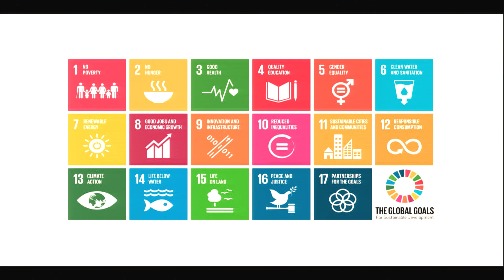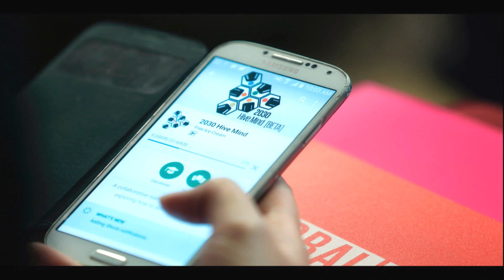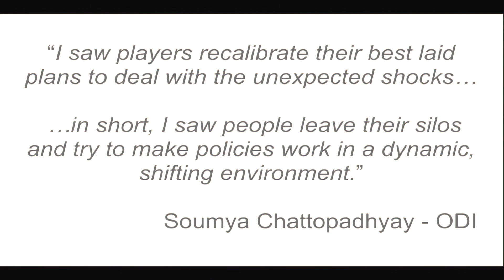Playing with complexity: From zombies to climate change | Simon Johnson | TEDxExeterSalon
Playing games isn’t just fun – Simon Johnson believes it can be a way to understand complex problems like climate change and sustainable development. Using examples from his career as a games developer, he makes the case for taking lessons learned from games and applying them to the real world.

Simon is co-director of Free Ice Cream, which uses games, play and agency to help people understand complex subjects.

TEDxExeterSalon: From driverless cars to diagnosis of medical imaging, artificial intelligence is being heralded as the next industrial revolution. But how does AI relate to us in all our glorious complex humanity? Our first TEDxExeterSalon explored the ways in which we’ll interact with algorithmic intelligence in the near future.

TEDxExeter: Now in our 7th year, TEDxExeter is Exeter’s Ideas Festival with global reach, licensed by TED and organised by volunteers who are passionate about spreading great ideas in our community.

Filming Simon Johnson is a game designer who specialises in enabling people to play in real, social spaces. He designs experiences to amaze, exhilarate, activate and promote understanding. Simon currently runs a startup called Free Ice Cream dedicated to making complex subjects playable. In 2016 Simon set up a new game studio Free Ice Cream. They are focused on making games that enable people to play with subjects that are in one way or another very complex. The first major commission saw them develop a game called 2030 Hive Mind. It is a real time policy simulation that sat at the core of The Global Festival of Ideas for Sustainable Development AKA The Playable Conference. This talk was given at a TEDx event using the TED conference format but independently organized by a local community.